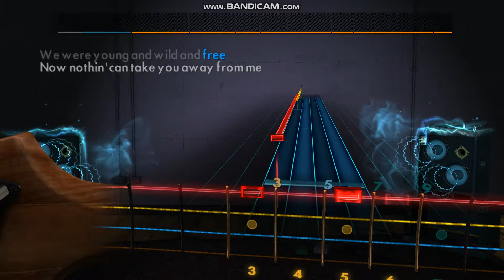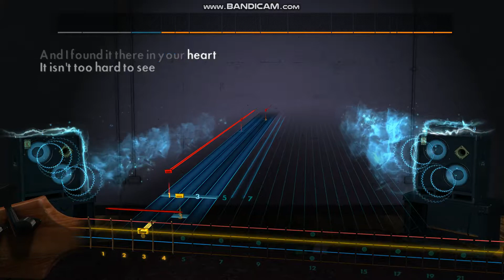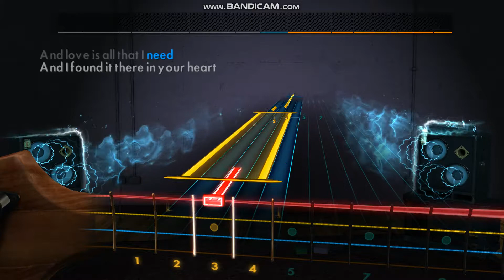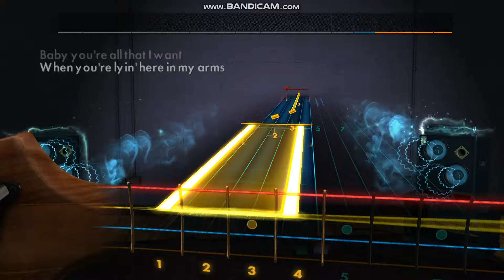Rocksmith 2014 - Heaven (bass)